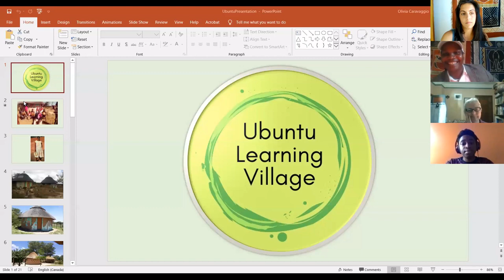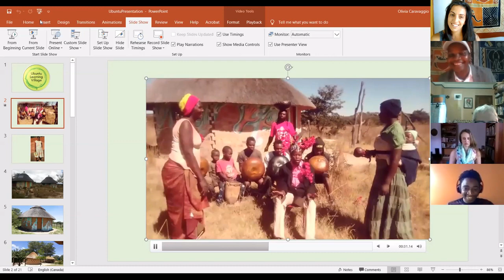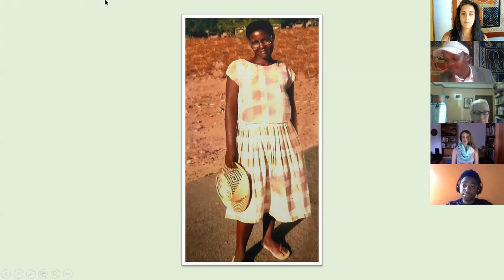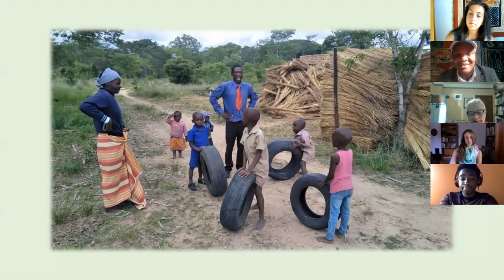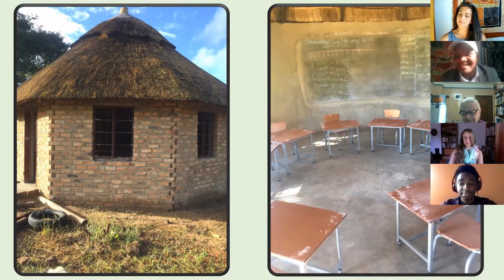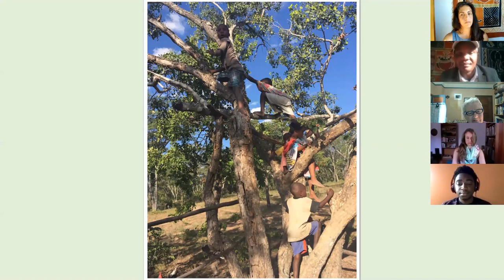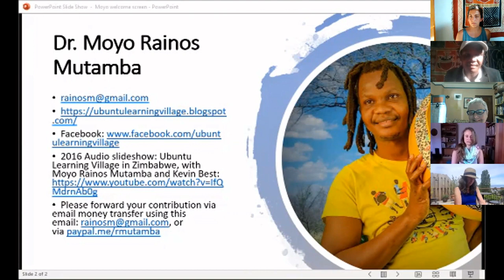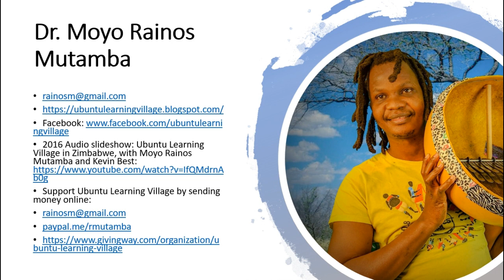Interview with Dr. Moyo Rainos Mutamba - Ubuntu Learning Village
Watch a live multi-media interview of Dr. Moyo Rainos Mutamba by Zimfest Coordinator Claire Jones. Learn about Moyo’s ongoing project Ubuntu Learning Village, the construction of the Ubuntu Free School in the Serima area of Zimbabwe — and how you can help. Go to 58:20 near the end to listen to Moyo play and sing the song "Kuzanga." Enjoy!